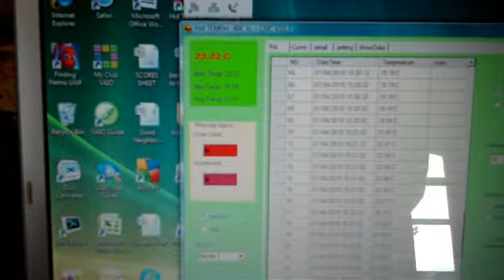Camelot Thermovent wood burning open fire